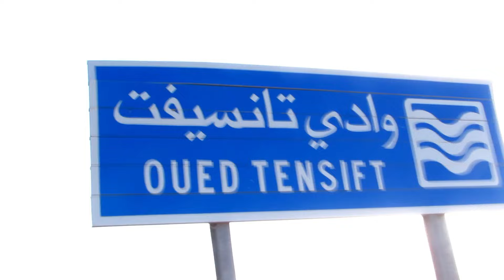أخطر فيضانات 2024 قبل قليل في مراكش خطير شاهد لحظة هجوم الواد على ساكنة امطار غزيرة في المغرب اليوم